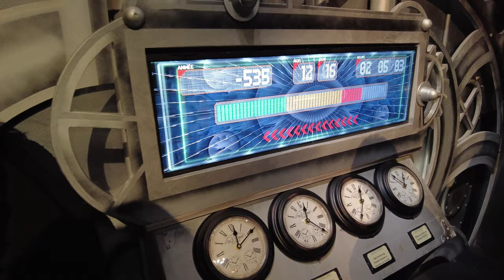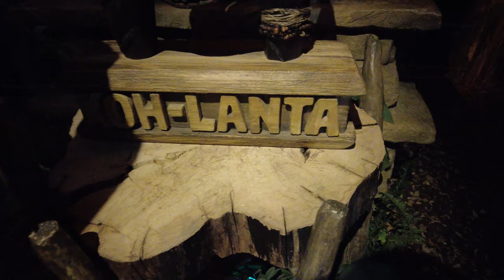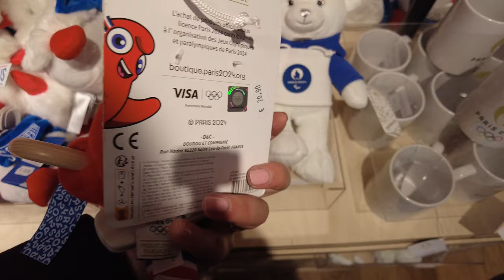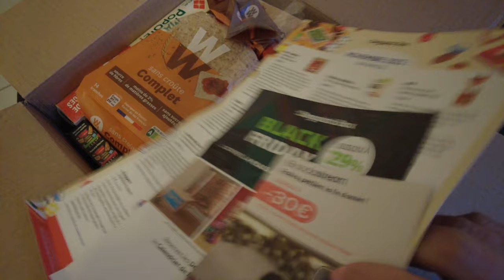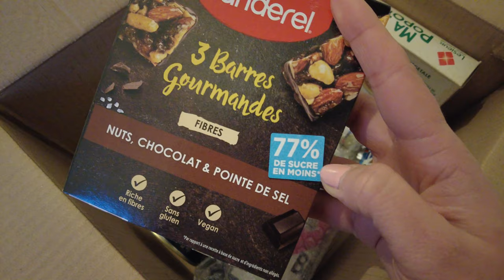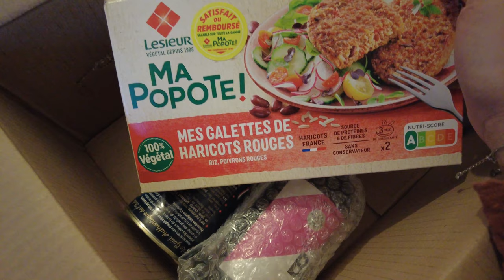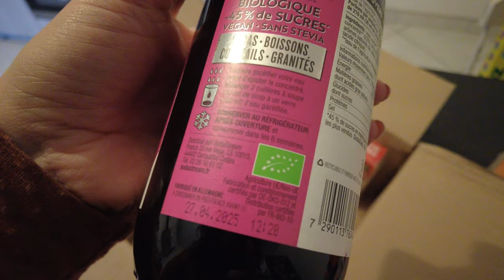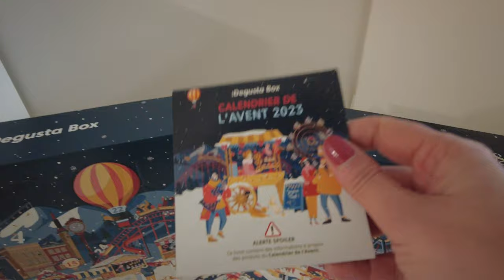Le VLOG qui finit mal😣